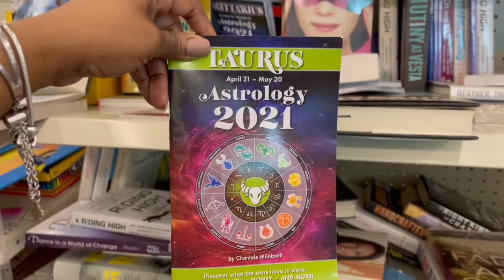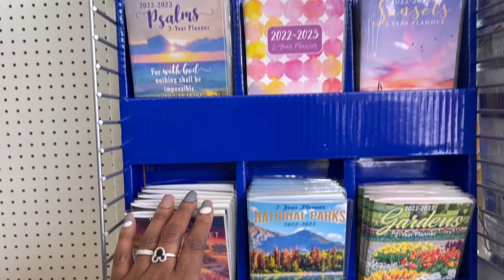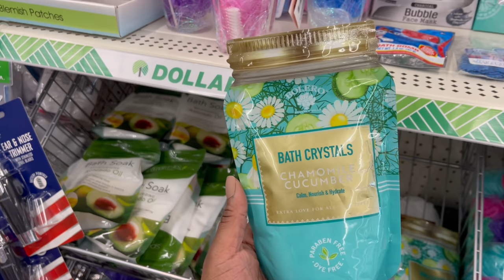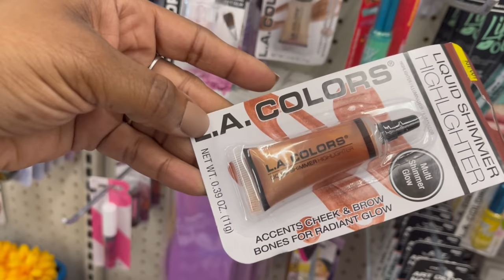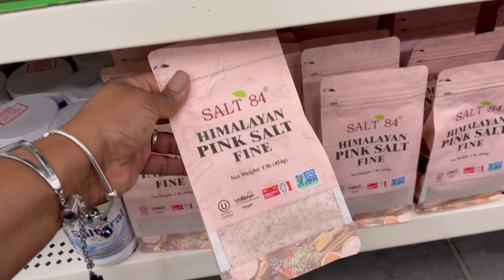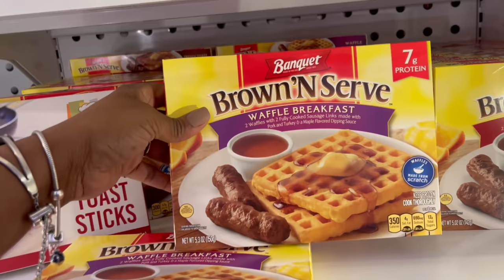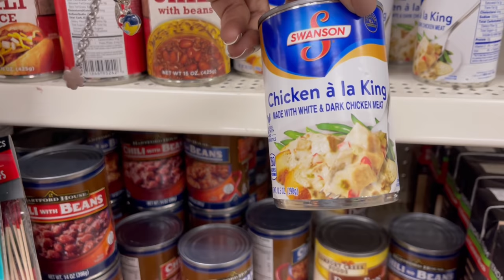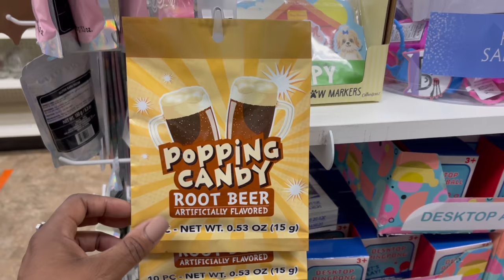DOLLAR TREE SHOP WITH ME 2021 | DOLLAR TREE BAGS | WHATS NEW AT DOLLAR TREE | BRAND NAME SOCKS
DOLLAR TREE SHOP WITH ME 2021 | DOLLAR TREE BAGS | WHATS NEW AT DOLLAR TREE | BRAND NAME SOCKS Episode 62! ~ Hey Guys!  Here's another Dollar Tree shop with me - I was able to find some some goodies and I definitely filled a lot of bags!  So make sure you see what's new at the Dollar Tree -  I work full time outside the home, I’m a wife and mother of 2 autistic daughters - life gets pretty challenging sometimes and that's when I film for you guys and I'm feeling all better.  And sharing my videos with you always bring me joy.  So go grab a drink, sit back, relax and enjoy this episode 62!🥤🍿

Hi I'm Tish!  I'm a wife and a full time working Mommy to two (a 15 yr and 11 yr old) beautiful daughters with Autism 💙 🧩 I love all things FAMILY and evertything that comes with it.  I love beauty, decor and just everyday lifestyle things.